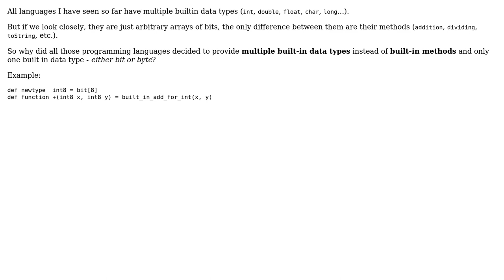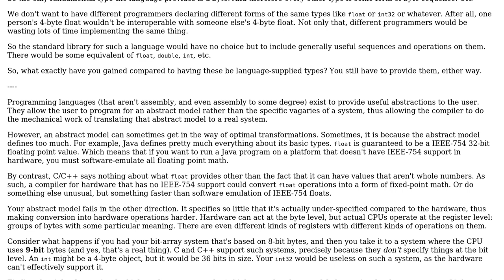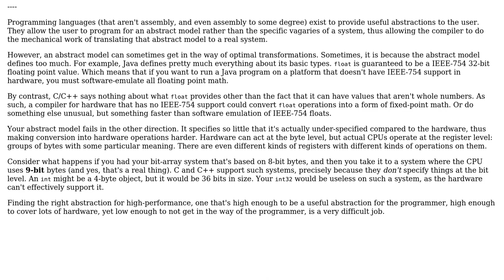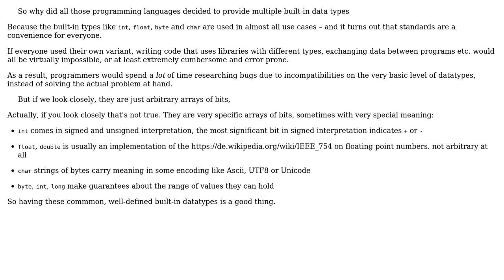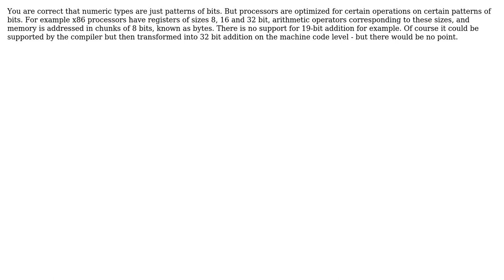Software Engineering: Why isn't byte s (5 Solutions!!)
Software Engineering: Why isn't byte ?

With thanks & praise to God, and with thanks to the many people who have made this project possible! | Content (except music & images) licensed under CC BY-SA | Music | Images & others | With thanks to user Telastyn user Nicol Bolas user miraculixx user Jules user JacquesB user Ford O. and the Stack Exchange Network Trademarks are property of their respective owners. You are responsible for your own actions.